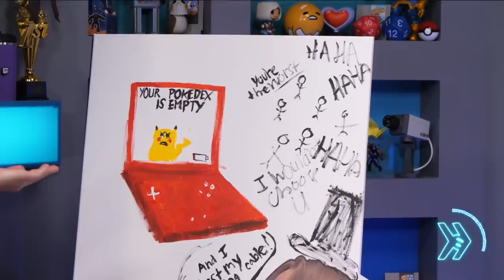stupid little hat